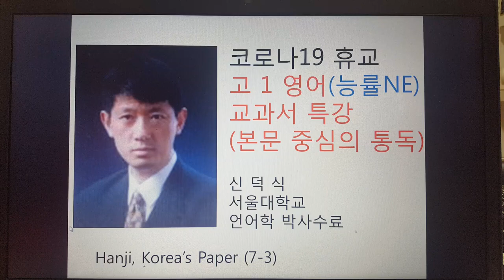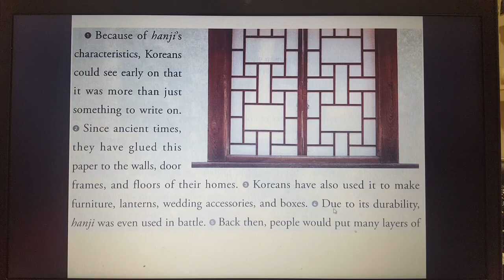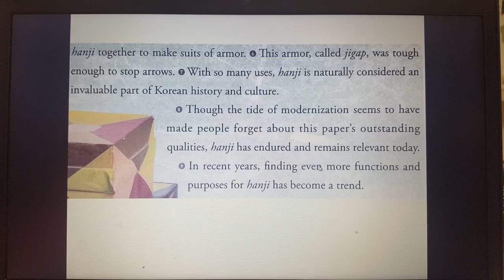고1 영어 능률 교과서 7 3 특강